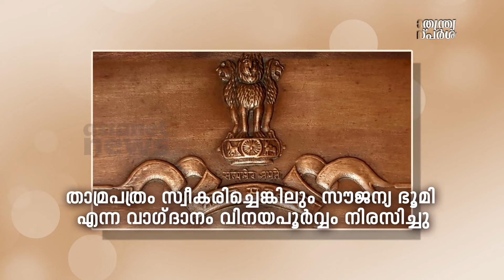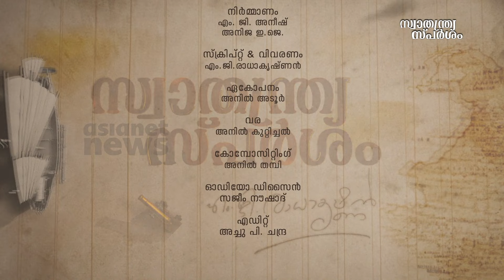1938 ല്‍ കെപിസിസി അധ്യക്ഷയായി സ്വാതന്ത്ര്യ സമര പോരാട്ടം നയിച്ച ചുനങ്ങാട്ട് കുഞ്ഞിക്കാവമ്മ|India @ 75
1938 ല്‍ കെപിസിസി അധ്യക്ഷയായി സ്വാതന്ത്ര്യ സമര പോരാട്ടം നയിച്ച ചുനങ്ങാട്ട് കുഞ്ഞിക്കാവമ്മ